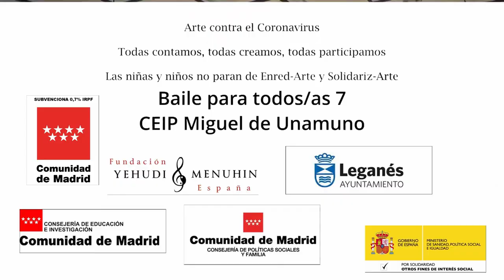Baile 7. CEIP Miguel de Unamuno. Comunidad de Madrid